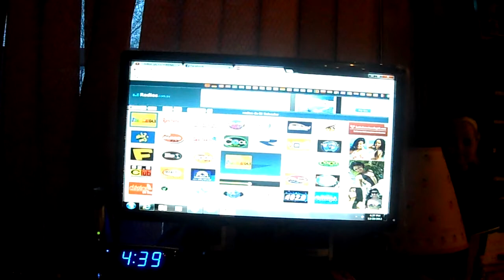Nevando En New York